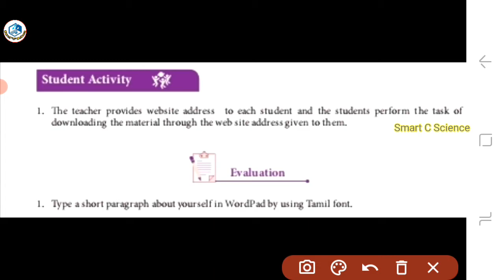12th Computer Science 30th Unit Refresher course Module answer key in Tamil.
12th Computer Science 30th Unit Refresher course Module answer key in Tamil.

                     Smart C Science.

Today we are going to see about
12th Computer Science 30th Unit Refresher course Module answer key in Tamil.

Answer Keys For Student activity and Evaluation in Tamil.

Don't skip the video because of confusions.

Like this video and share the video and any doubt please ask in the comment box.

Bye Friend's.